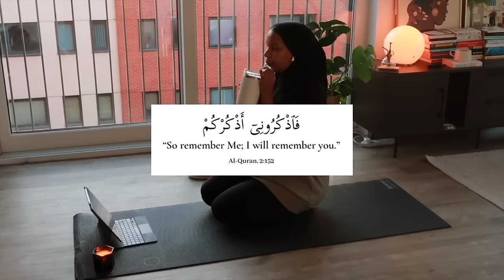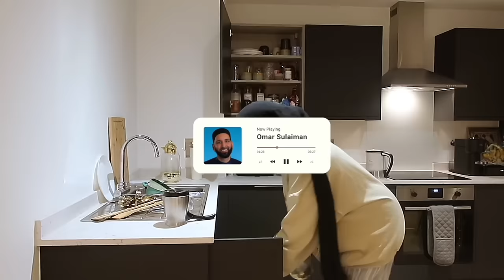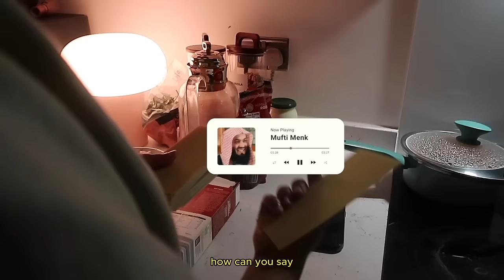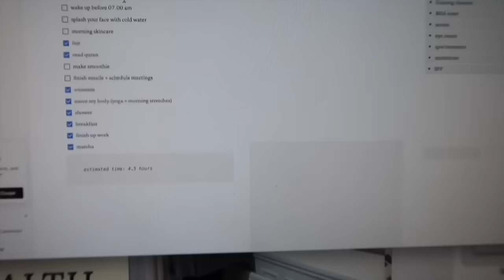Weekly Vlog Ep.19 ♡ | Cozy Productive Morning Routine, Brunch Dates, Hijab Hauls, Cooking & More!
Salam besties♡ Welcome back to this week's vlog! In today's vlog I had so much fun! I started off the week with my usual morning routines, cooked lasagna, shared hijab hauls and SO much more! I also got to meet my friend Manal (@chinutay ) and made a new friend Madinah @GrilloDesigns  Alhamdulillah.  The rest of the vlog will take you along a typical week in my life.

Watch my most recent video here:
"Your FEAR OF BEING SEEN is holding you back | boost confidence & change your life!"